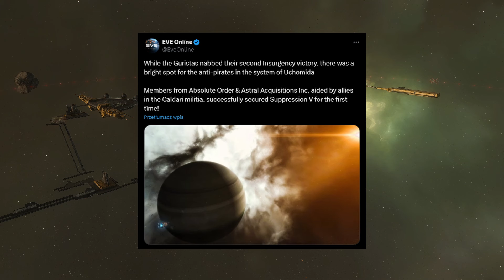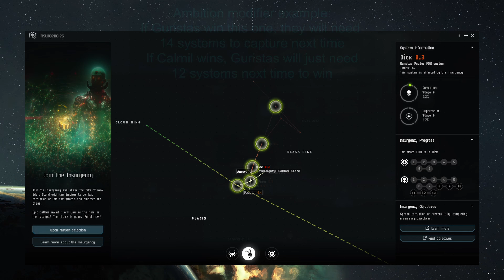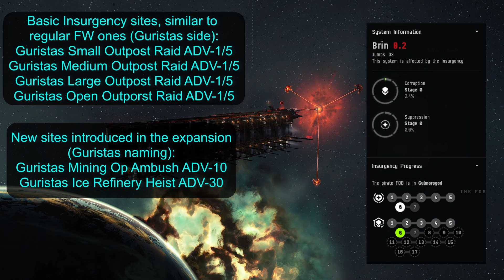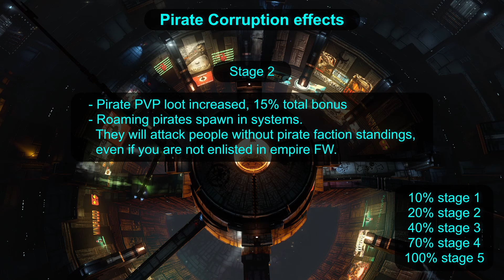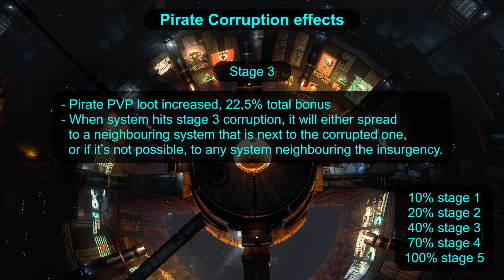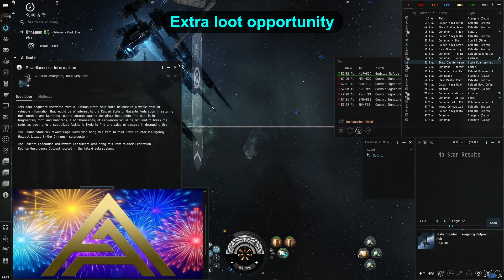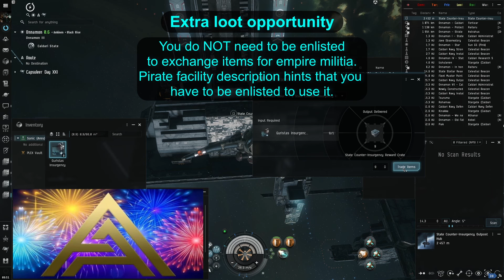Pirate Insurgency made simple, part 1 - Content overview | EVE Online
If you like my videos, you can support me by sharing the video with a corpmate that might need it, or using my referral link (works for both new accounts and old ones that never used a link) and get 1 milion skill points ingame for free

If you buy omega or plex ingame, I get a little kickback for this, which helps me focus on making more videos for you!